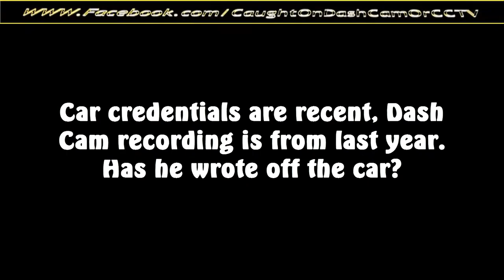S272 RAL too close for comfort!